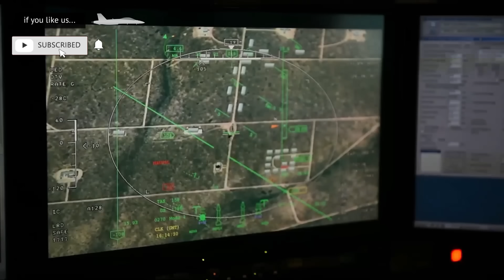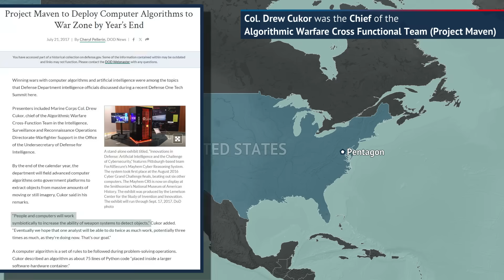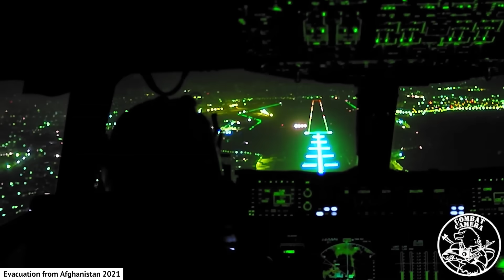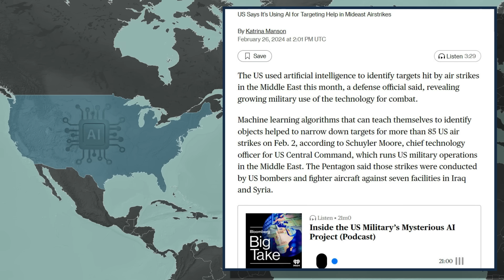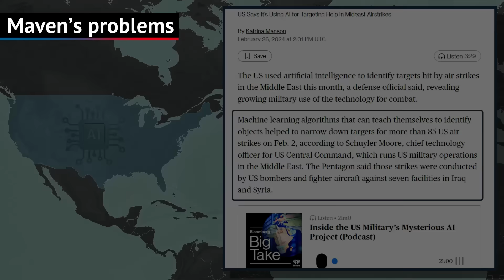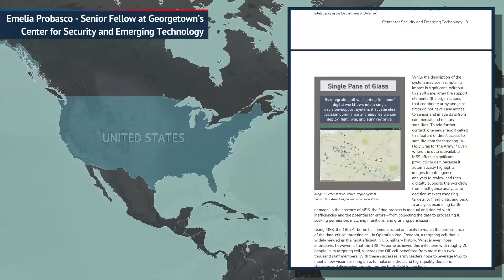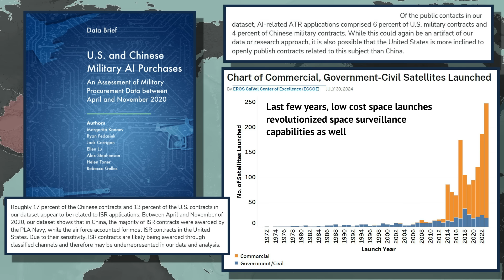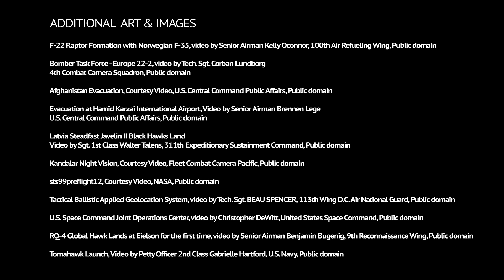You haven’t heard of US project Maven. Its AI is transforming warfare.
This video talks about the US AI targeting system - Maven Smart System. Its ability to find, identify and then quickly prosecute potentially thousands of targets nearly all at the same time. It was used for targets in Ukraine and for hunting Houthi missile launchers. Targeting revolution is here,  the AI assisted warfare is here and there will be no going back.

00:00 Intro
01:20 Kill chain limitations
03:09 New targeting system
05:04 Project Maven history
07:08 Efficiency per hour
10:02 Maven’s problems
11:47 Targeting revolutionized